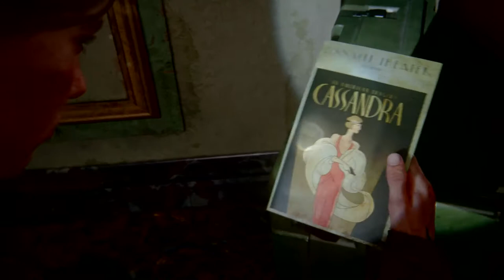The Last of Us™ Part II